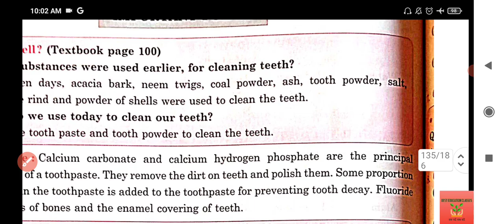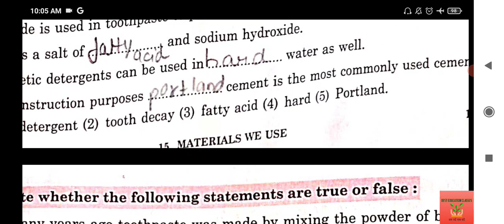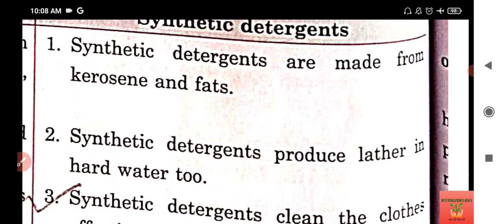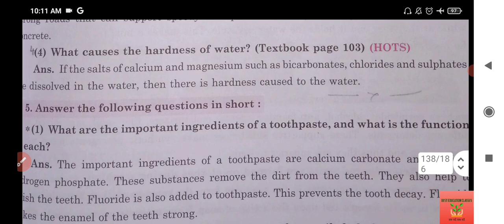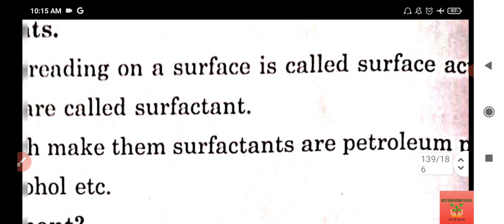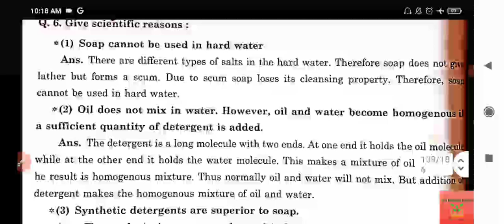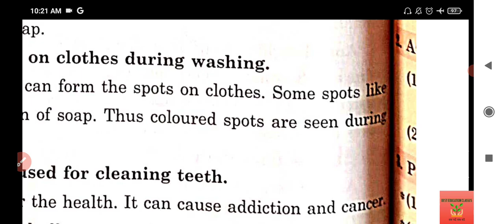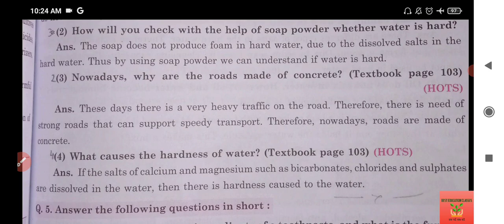Std. 7 Science Lesson 15 Materials We Use Digest's Answers Maharashtra Board